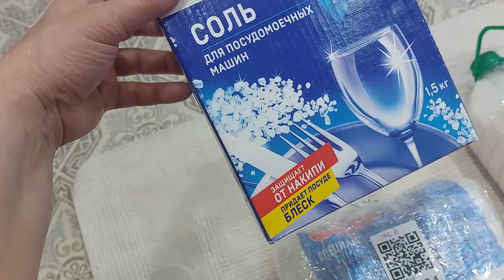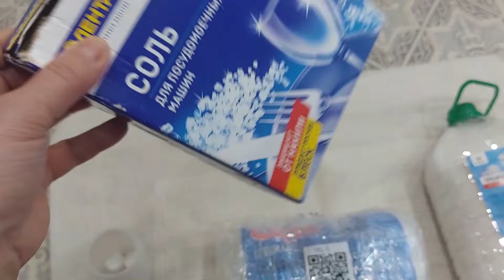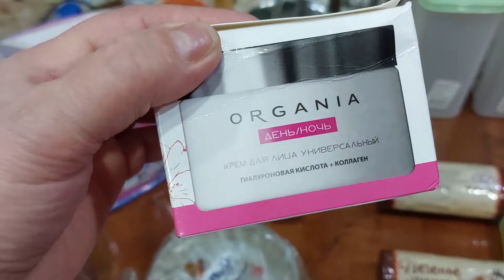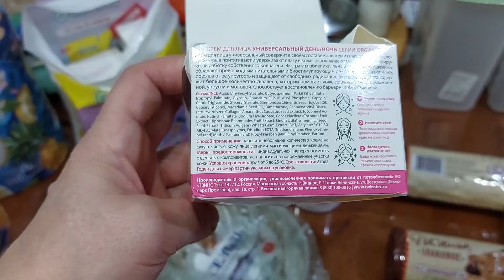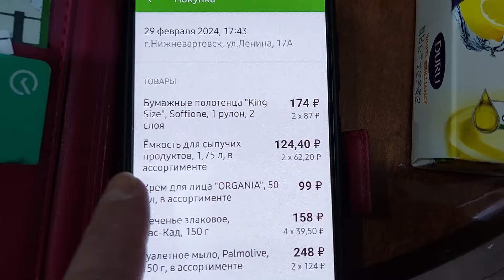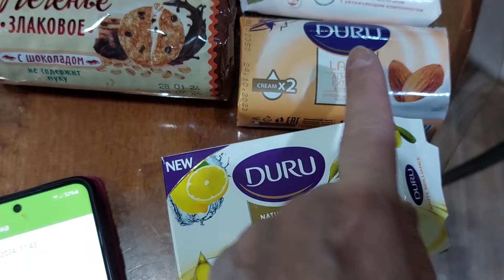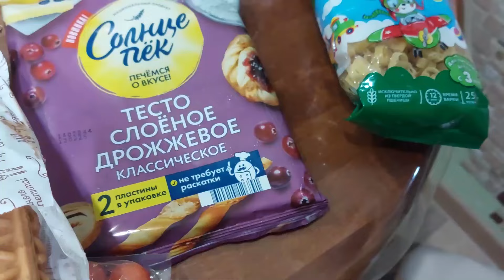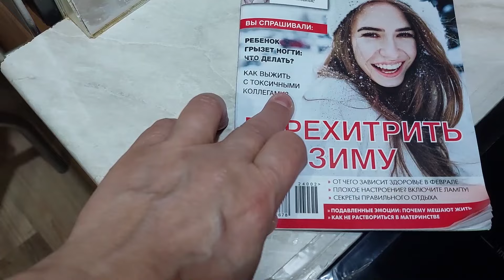Vlog/Дача, покупки Wildberries, Магнит, новая стиральная машинка ЭЛЛА автомат, мотивация на порядок.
Мои дорогие . зовут меня Элла ,заходите , если ВЫ понимаете юмор, если ВЫ простой и позитивный человек. Вместе нам будет хорошо.На моем канале мотивация на уборку, готовим, лайфхаки и просто бла бла по душам!